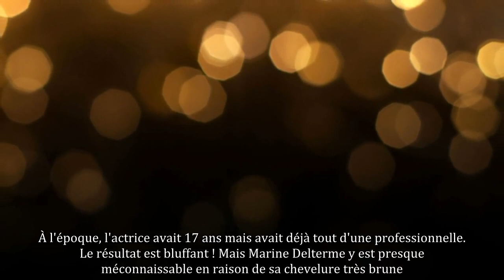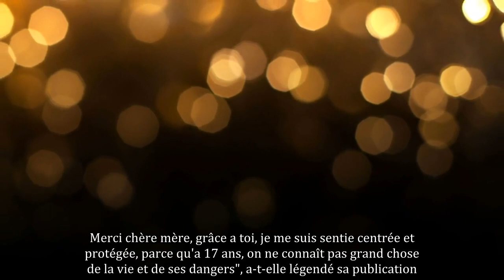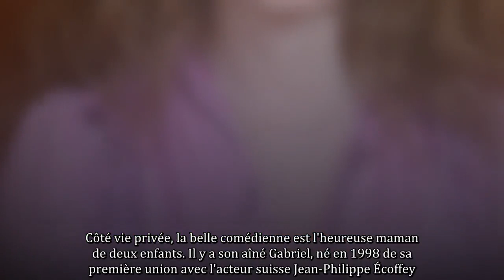Marine Delterme très brune et méconnaissable : une archive incroyable de son passé de jeune mannequi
Sur Instagram, elle partage régulièrement des photos de son quotidien mais aussi de son passé de mannequin. C